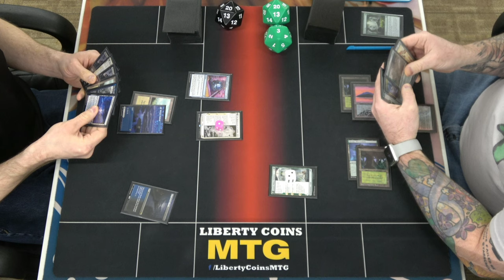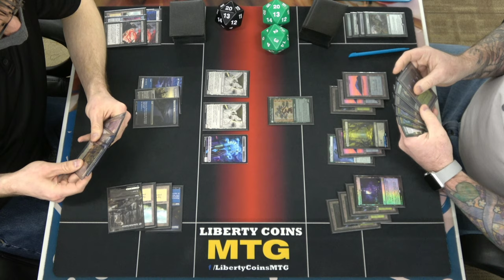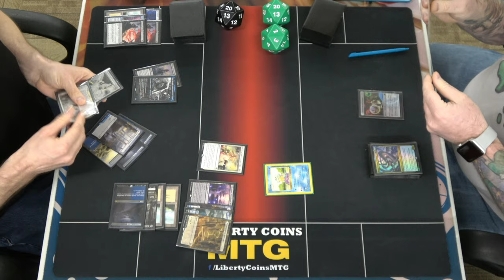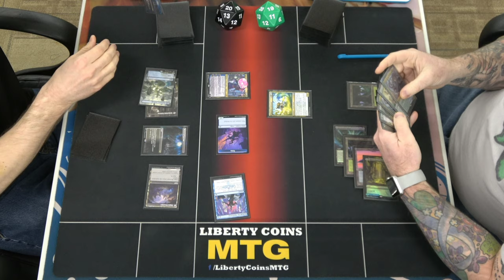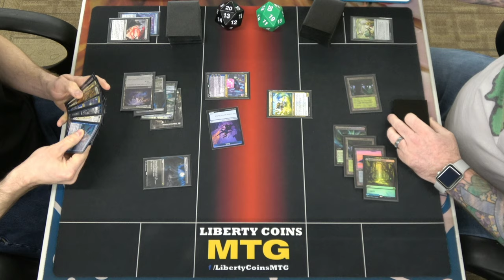Esper Control vs Simic Ramp | FNM 04-01-22 | Round 1